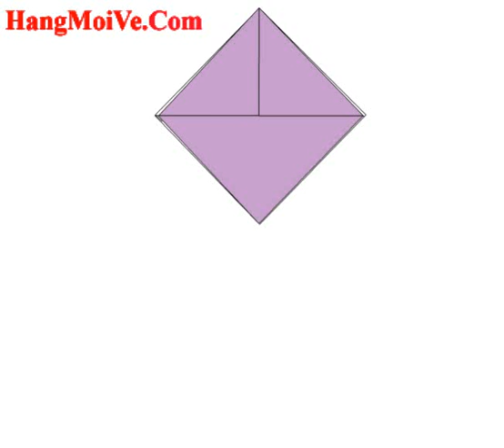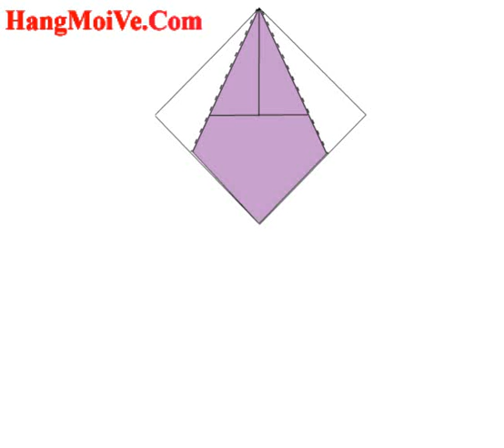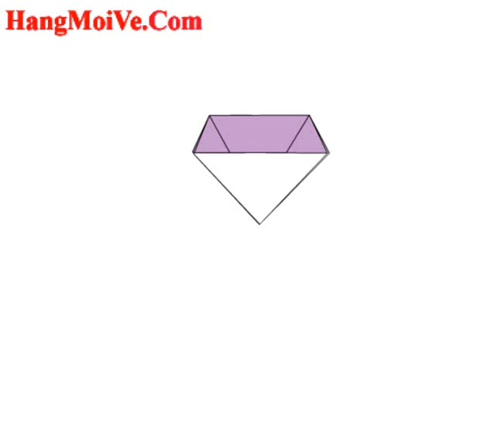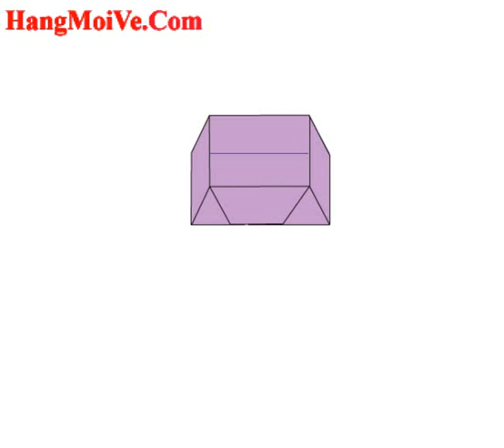Hướng dẫn cách gấp cái hộp giấy đựng kẹo - Xếp hình Origami - candy box với Video clip how to make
Hướng dẫn cách gấp cái hộp giấy đựng kẹo - Xếp hình Origami với Video clip - how to make a candy box